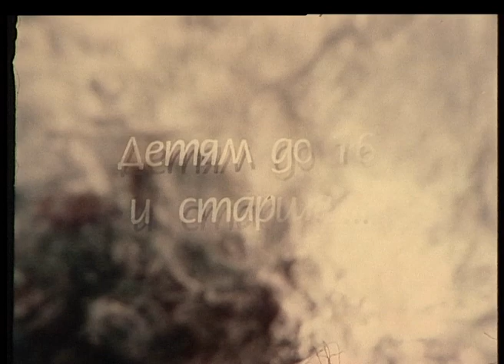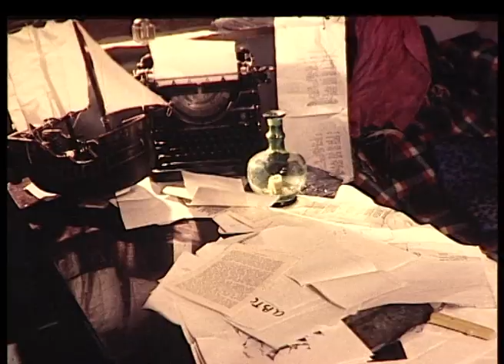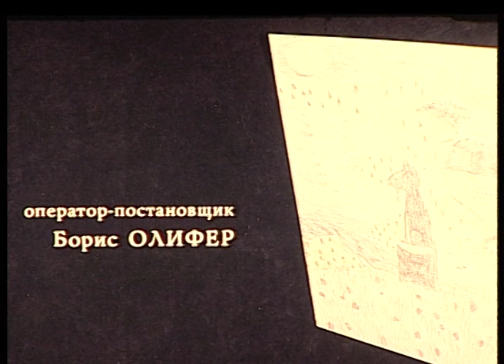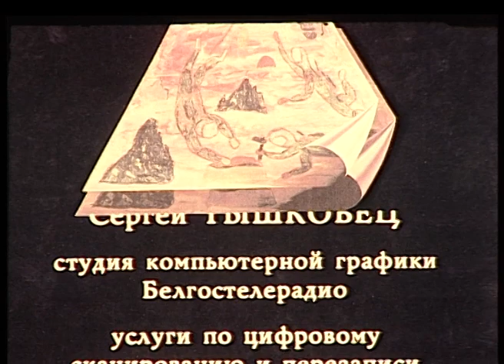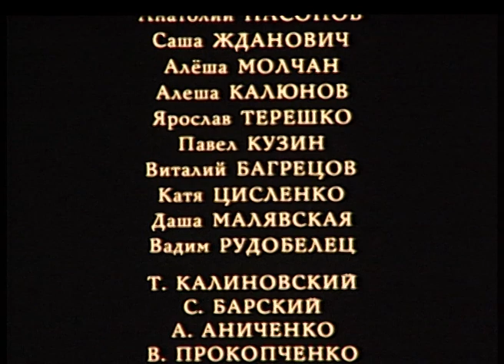ПОПАВ В АВТОМОБИЛЬНУЮ КАТАСТРОФУ, МАЛЬЧИК ТЕРЯЕТ РОДИТЕЛЕЙ !ПАДЕНИЕ ВВЕРХ !KINODRAMA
Попав в автомобильную катастрофу, мальчик теряет родителей и оказывается прикованным к инвалидной коляске. Став творцом своего мира и своей судьбы, юный герой побеждает личную трагедию.